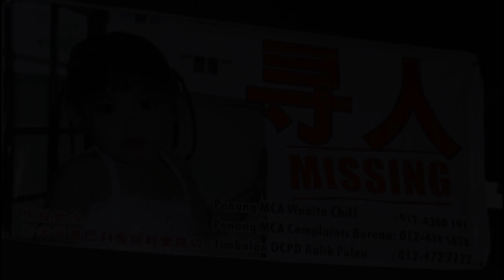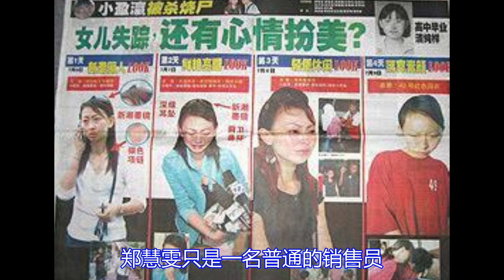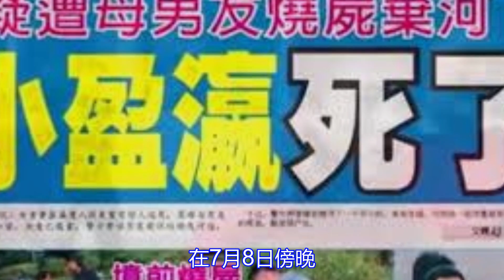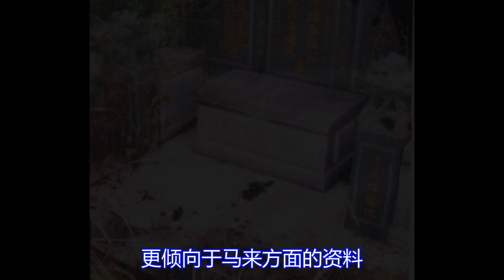亲妈报案女儿失踪，调查后发现亲妈参与了杀害自己女儿【元宝撸奇案】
一个母亲到公安局报案，自己的女儿失踪，要求警察帮忙寻找，警察在询问中发现奇怪之处，经过追查得知女孩儿已经被害，母亲的男朋友是凶手，更为震惊的是，女孩的妈妈参与了杀害过程。

小盈瀛 亲妈杀害女儿 元宝撸奇案 我们强调了视频内容的合规性，同时也保证了内容的新闻价值。